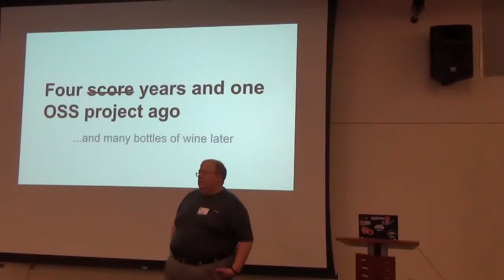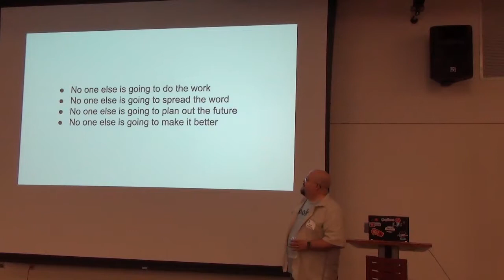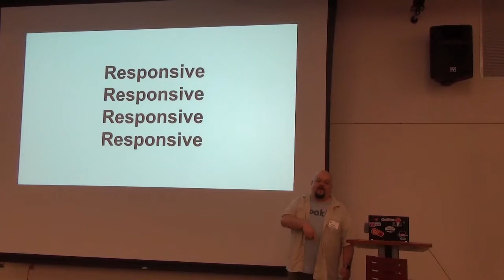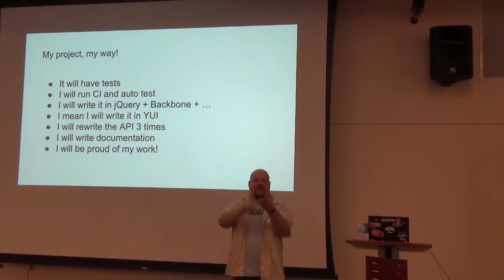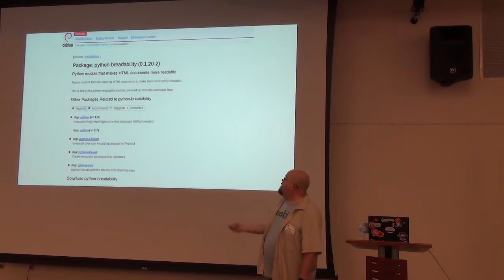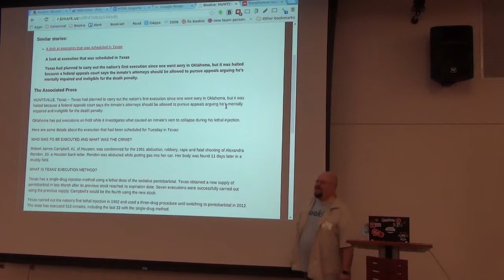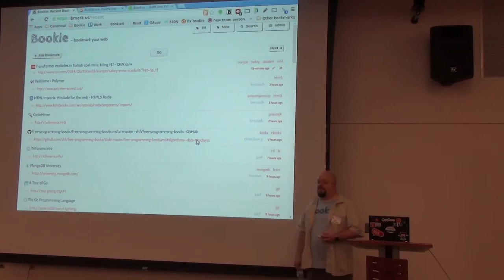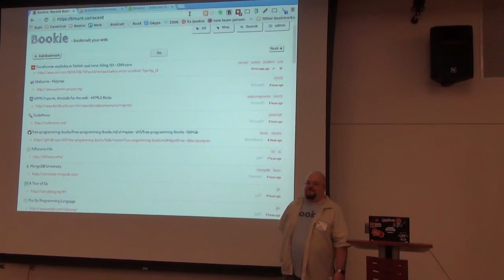Growing an Open Source Project by Rick Harding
"If you build it, they will come" except not really. Rick describes the highs and lows of running an open source project over four years. From the awesomeness of the patch from an outsider to the feeble attempts at landing one small commit a day he'll bring an in the trenches view on building a community, doing what you love, and the advantages of having your own pet project out there in the wild.

Rick is the creator of Bookie, an open source bookmark management web application in his spare time, and employee of Canonical doing more OSS development during his office time.